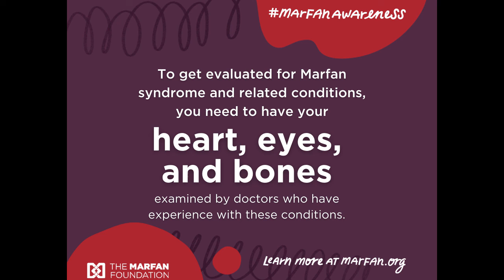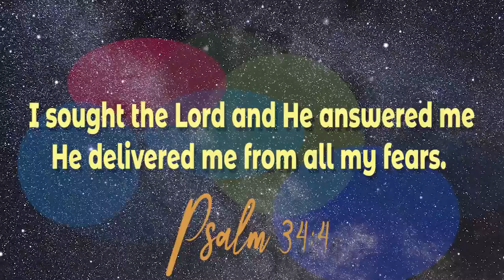Generations of Marfan (Part 6 of 6)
February is Marfan awareness month! Having a child with a genetic disease is difficult, and unless you've been there, it can be difficult to understand. I sat down with my mom and son (attempted to sit down with him, anyway, with varying results) and we discussed what it's like being a child with Marfan's Syndrome, and a parent of a child with Marfan's Syndrome. In this six-part interview, you'll find out what it's like to juggle school, other children in the family, and mental health. Maybe you can relate? I'd love to hear your thoughts.

For more information about Marfan's Syndrome, especially if you or someone you know is dealing with it, please check out

Hi, I'm a Christian storyteller, worldbuilder, and entrepreneur. I'm the founder of Planet Hope Christian Enterprising, a nonprofit marketing and communications agency. We provide pay-what-you can services to those who would otherwise be unable to afford them, especially Christian Charities. Every dollar helps.